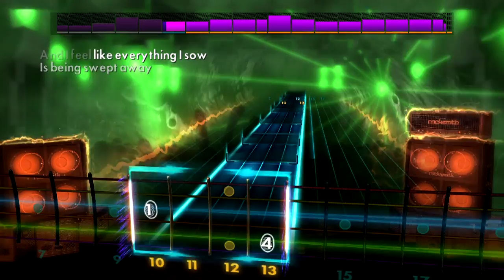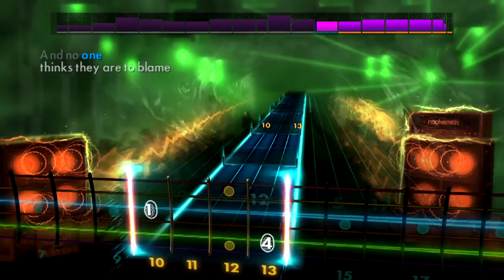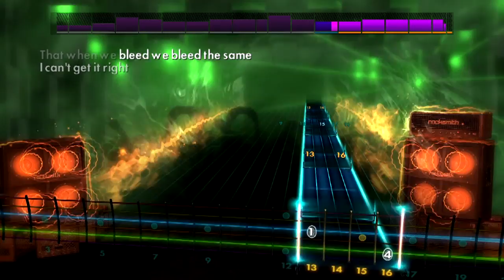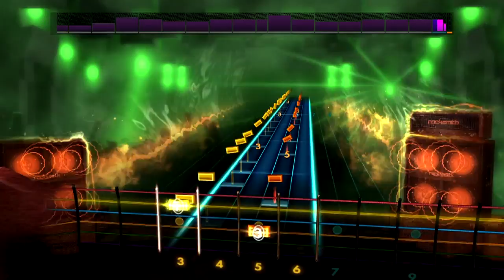Rocksmith 2014 // Muse - Map of The Problematique